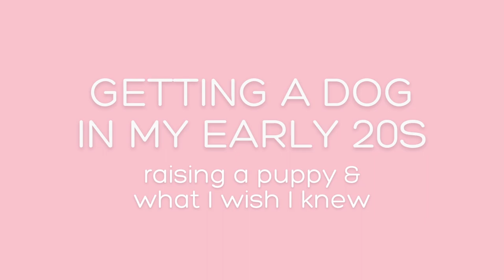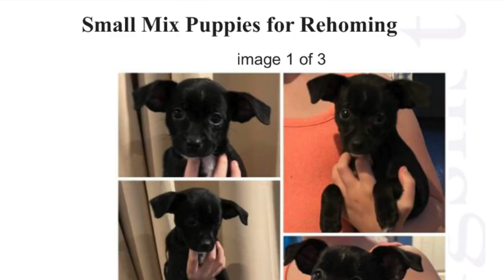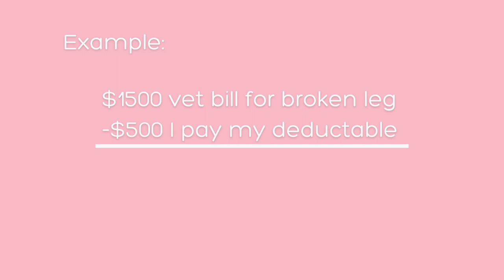Raising a Puppy By Myself | Tips & What I Wish I Knew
I got a puppy when I was 23 years old. Almost 2 years later, I am sharing my experience raising Luna on my own and giving my best advice to anyone who is thinking of adopting a new furry family member!

Time Stamps:
0:54 | Preparing For a Dog
1:20 | Consider Your Lifestyle
2:21 | Consider Your Living Situation
3:49 | Costs Associated
6:03 | Pet Insurance
7:55 | Time Commitment
10:46 | Travel & Your Freedom
13:10 | The Pros!

* This channel and I do not claim any right over any of the songs used in this video.

62